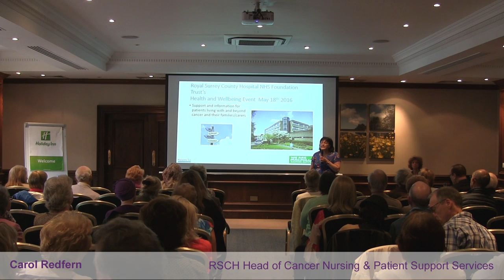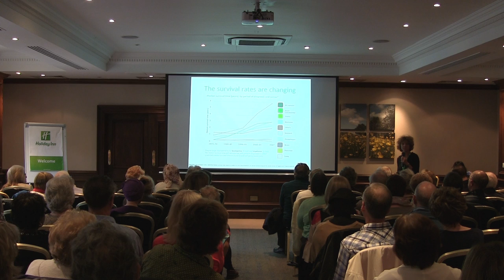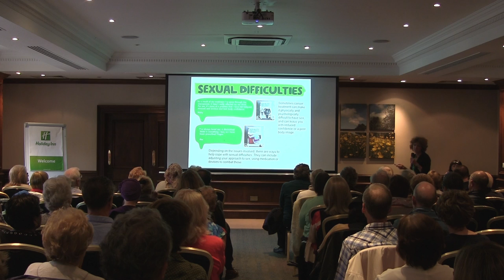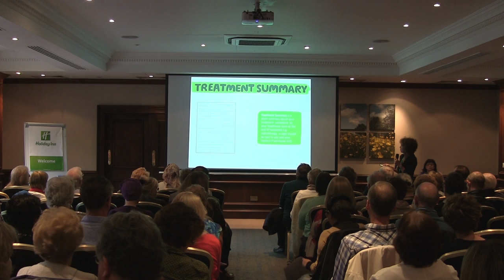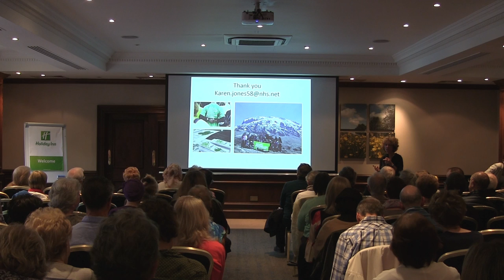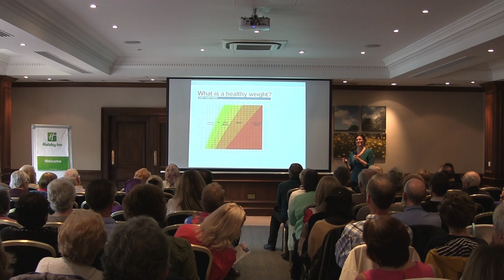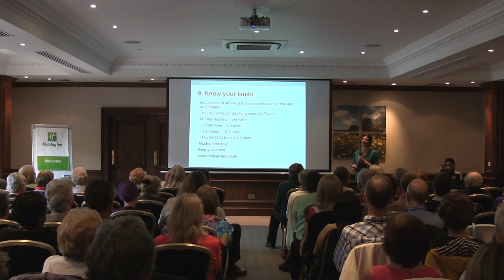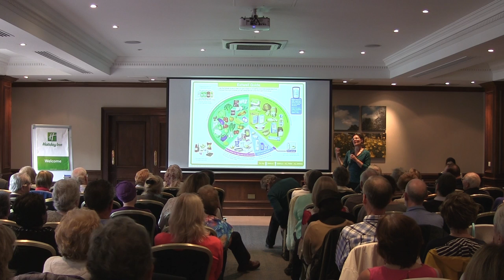Royal Surrey Cancer Health and Wellbeing Day Presentations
This film was made following Royal Surrey's Cancer Health and Wellbeing event on May 18, 2016.